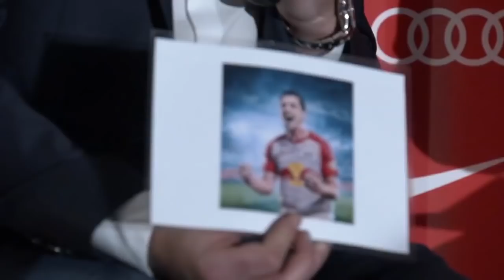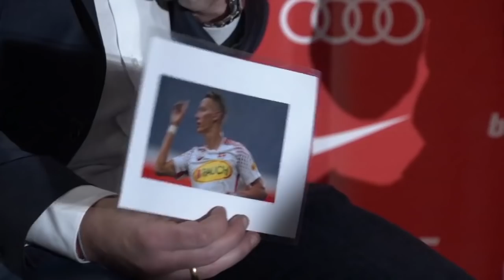Zlatko Junuzovic & Hannes Wolf im etwas anderen Interview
Die Bromance von Juno & Hannes auf dem Prüfstand. 😉